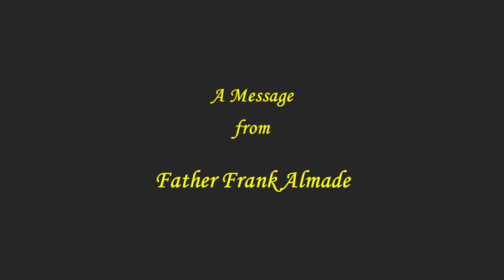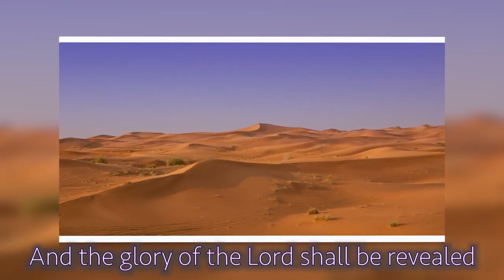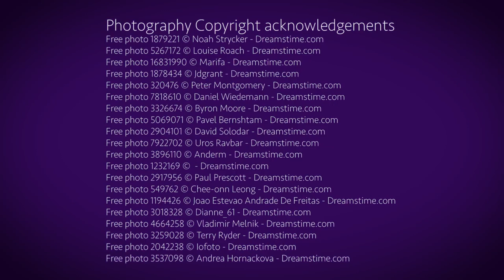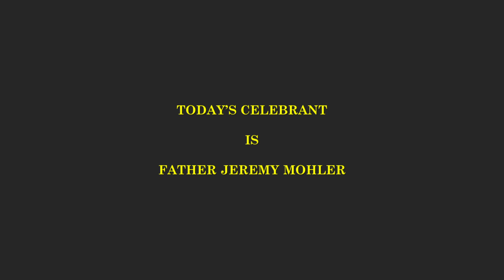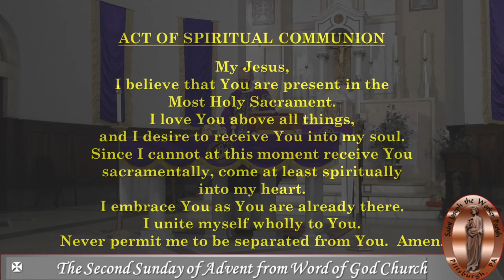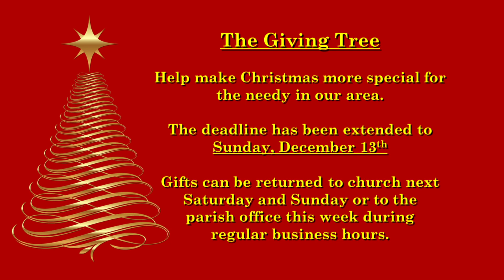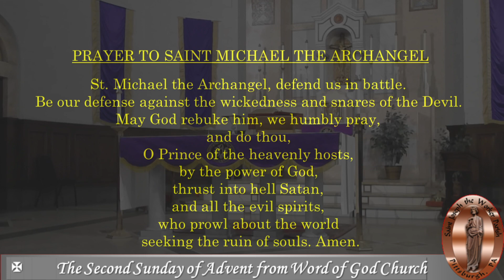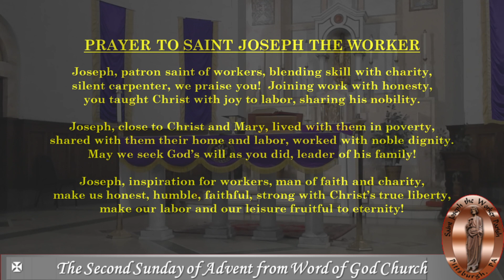Second Sunday of Advent from Saint Joseph the Worker Parish (R)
Sunday Mass from Word of God Church -- Permission to reprint, podcast, and / or stream the music in this service obtained from ONE LICENSE with license # A-735948.